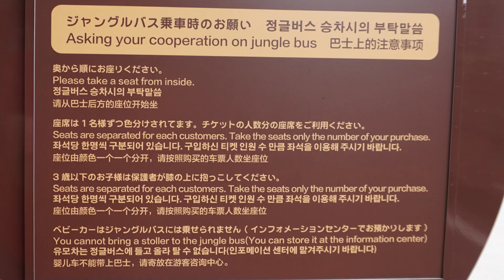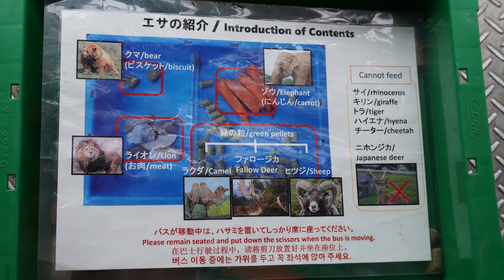九州大分別府親子自由行景點推薦/大分九州自然動物園/九州自駕/ Kyushu Natural Animal Park African Safari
九州大分縣；日本自駕；動物園
Mapcode: 46635540*14
地址：大分県宇佐市安心院町南畑2-1755-1
營業時間：〈3月～10月〉9：00～16：30／〈11月～2月〉 10:00～16:00
休園日：一整年全園開放 （如遇下雨天，正常營業）
票價：入園費／全票（高中生以上）2,600日圓、小孩（4歲～國中生）1,500日圓；信用卡購票有折扣
園內叢林巴士／全票（高中生以上）1,100日圓、小孩（4歲～國中生）900日圓；平日20~30分鐘一班、週末及國定假日10~15分鐘一班